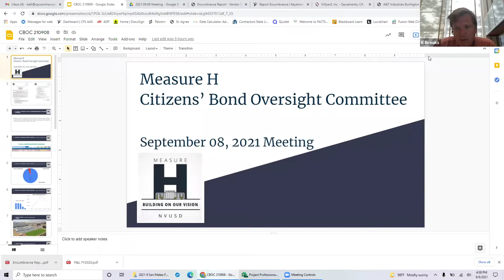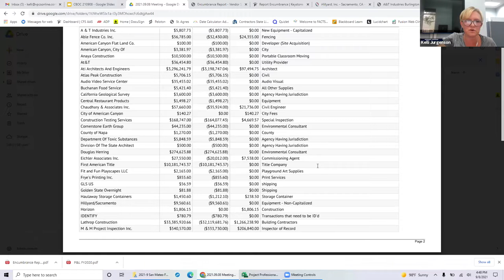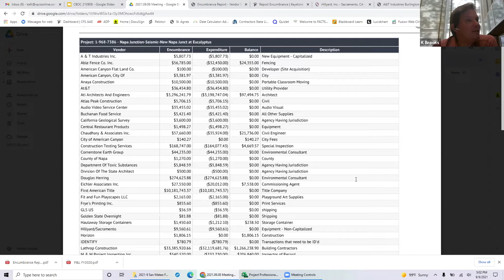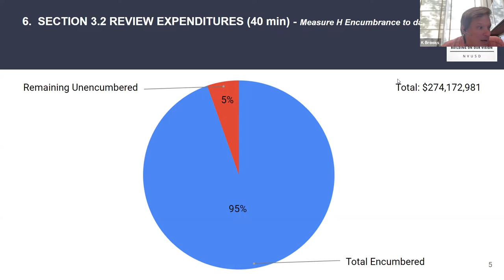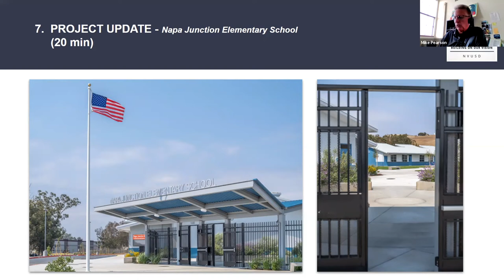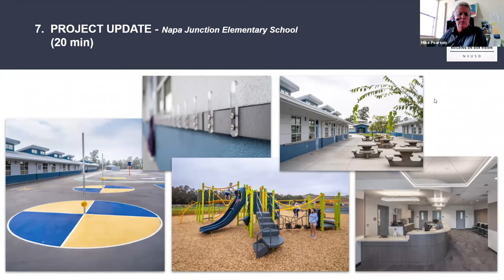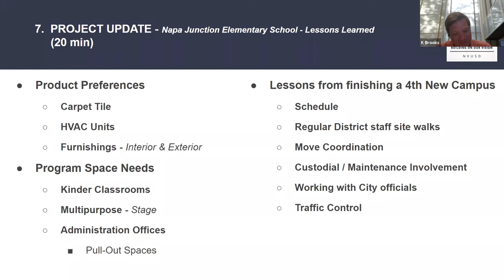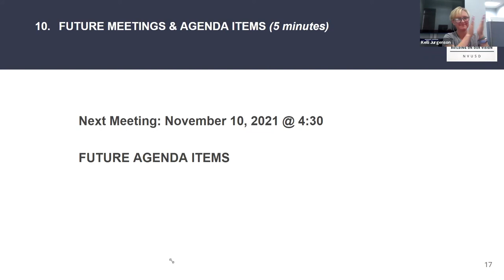Measure H Citizens' Bond Oversight Committee 9.8.2021